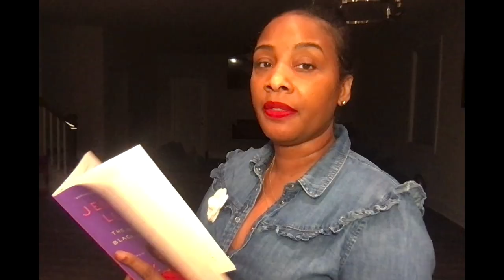Ike Reveals Tina's UNFAVORABLE Behavior against Employee/Friend Rhonda Graam part 19